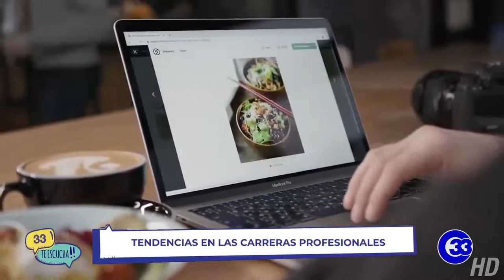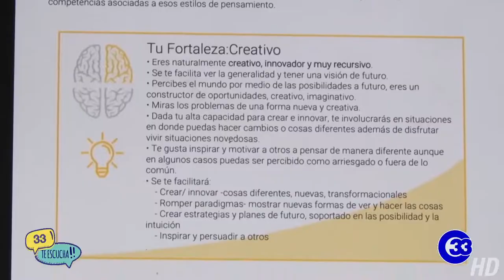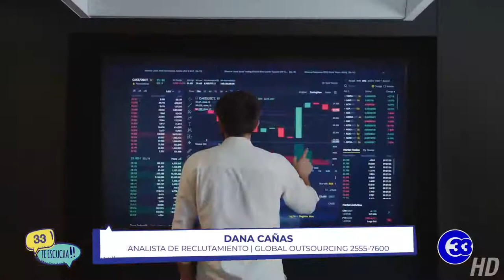33TeEscucha | Tendencias en las carreras profesionales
Cuáles son las tendencias en las carreras profesionales y si realmente es la adecuada para mí, son dos temas que están de la mano y por ello debemos tomar decisiones acertadas en las carreras profesionales